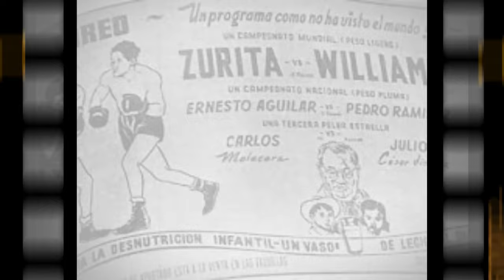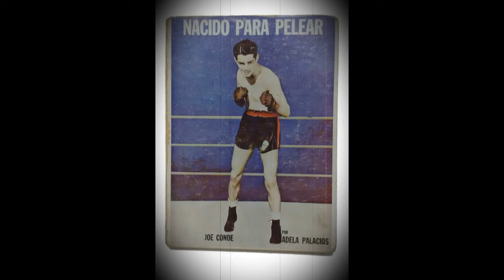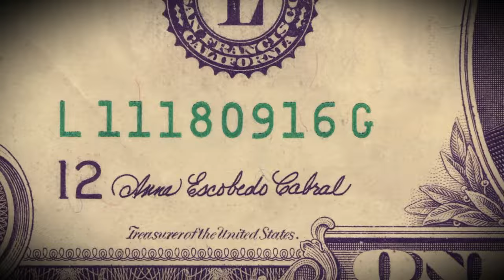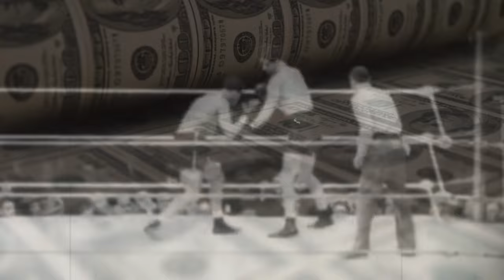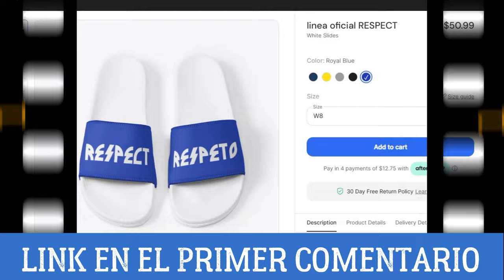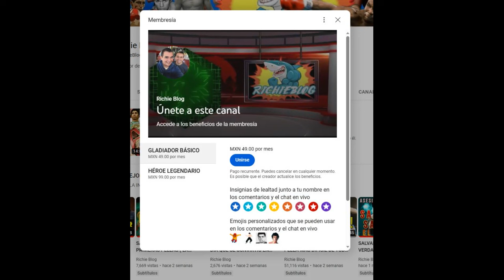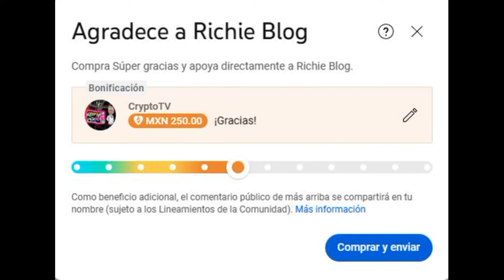JUAN ZURITA peleó con un BALAZO en la MANO 🇲🇽🥊 ( CHANGO CASANOVA DEFENDIÓ SU HONOR)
JUAN BAUTISTA ZURITA FERRER SI SUPO QUE HACER CON SU DINERO, PELEO 9 VECES CON JOE CONDE Y EL CHANGO CASANOVA DEFENDIO SU HONOR.